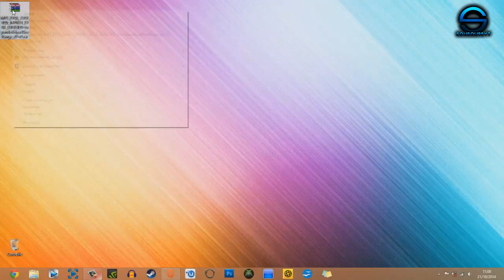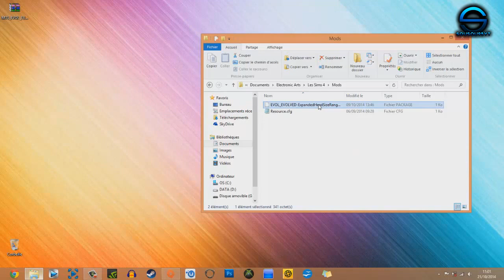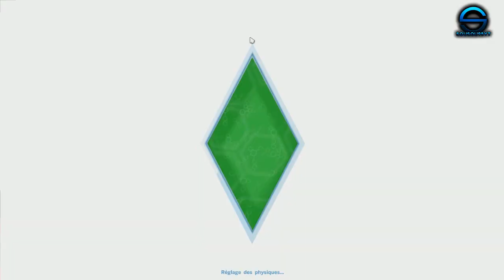ASTUCE | Les Sims 4 : Avoir un sim avec une très grosse tête !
Salut tout le monde ! Sousou vous retrouve aujourd'hui sur Les Sims 4 pour une astuce vous permettant d'avoir un sim avec une très grosse tête ou une très petite tête.
Pour acheter ses jeux et ses cartes prépayées (PSN, Xbox, Steam...) facilement

Vous voulez nous aider ? Il vous suffit de partager cette vidéo sur Facebook et de mettre un pouce bleu sur cette dernière !